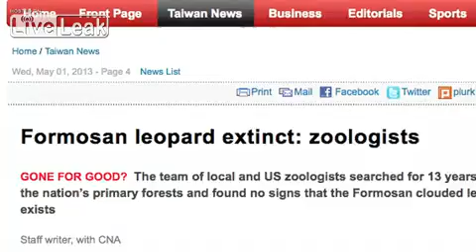Clouded Leopard Extinct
Thirteen years, 1,500 infrared cameras, hundreds of catnip-baited hair
traps and an almost incalculable number of hours in the field have
confirmed what scientists have long feared: the Formosan clouded leopard
 (Neofelis nebulosa brachyura) is in all likelihood extinct.
The subspecies, endemic to Taiwan, was wiped out by poaching, trade in
its pelts during the Japanese occupation, habitat destruction and
elimination of its natural prey.